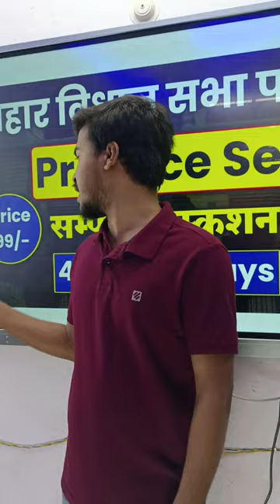Bihar Vidhan Sabha Parishad Practice Set।